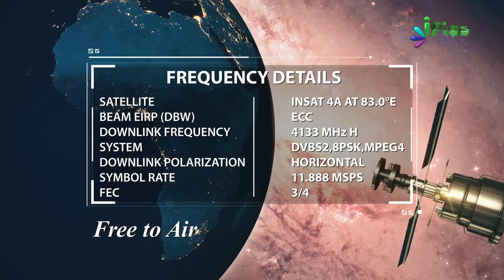Sirf Dua Na Karein Bulki Saath Mein Amal Bhi Karein By Shaikh Abdut Tawwab - iPlus TV